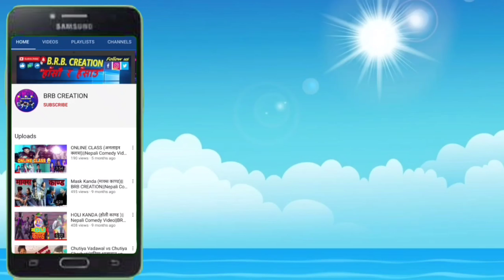PHASES OF LOVE Nepali Comedy Video || BRB CREATION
Concept :- BRB TEAM
Editor:- Razun Timsina (RK)
Starring:- Razun Timsina,Biraz Dahal,Bikram Dahal,Preeti Khanal,Balaram Pokharel